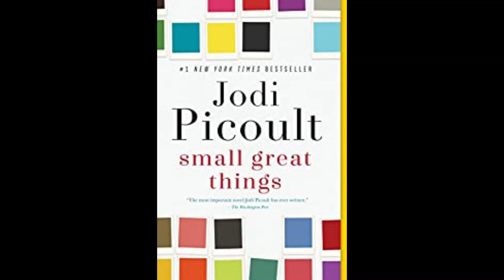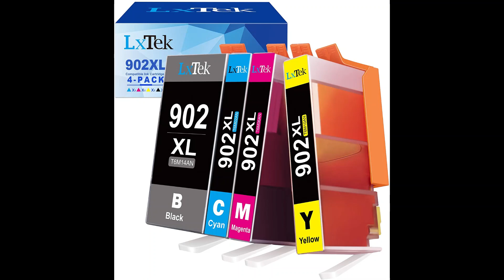Today's Online Deals in USA 01/20/2021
to grab these deals